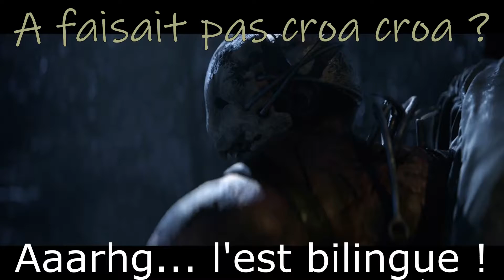DbD solo ép 1 : scooby doo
On se lance sur ce murder games en groupe ou parfois la survie laisse la place à un suicide de groupe XD